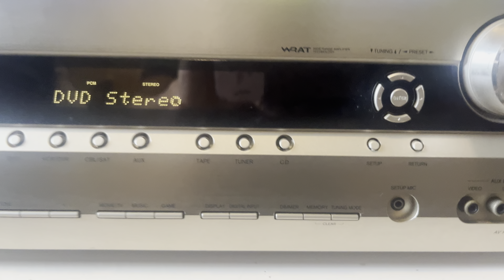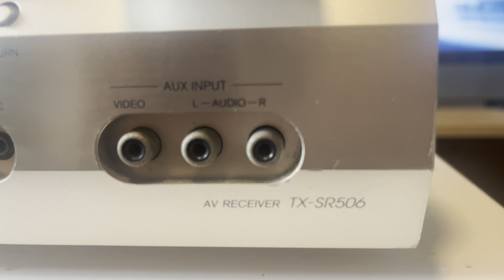Spectre - Onkyo AV Receiver TX-SR506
Onkyo TX sr 506 cùng với 606 và 706 tạo nên hệ ampli đa kênh đáp ứng về không gian phòng xem phim nghe nhạc từ nhỏ đến lớn.
Đầu ampli rạp hát gia đình 7.1 kênh tích hợp HD đầy đủ và nâng cấp video
Công suất đầu ra: 75 watt x 7 kênh (tại 8 ohm)
cổng HDMI v1.3a (4 đầu vào, 1 đầu ra, tương thích 1080P)
Giải mã TrueHD, DTS-HD. âm thanh đời mới rất trong không ù xì.
Giá tốt:  2.5 triệu đồng . điện 230 V và 120 volt Xuất Châu Âu